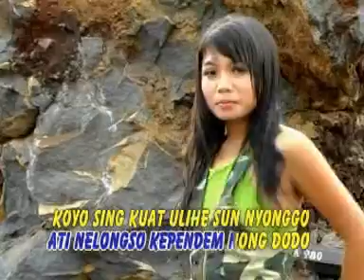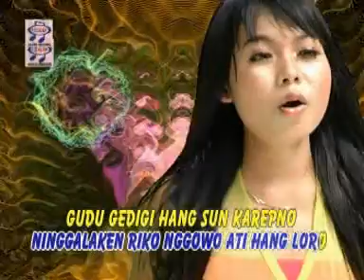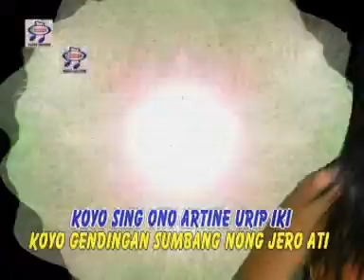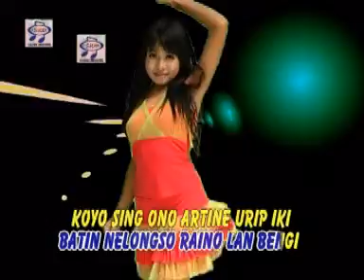Lucky Rosalina - Kepekso [Official Music Video]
Title : Kepekso
Artist : Lucky Rosalina
Songwritter : Sopak
RBT Telkomsel : Ketik LSGBE Kirim Ke 1212
Indosat : Ketik SET LSGBE Kirim Ke 808
XL&AXIS : Ketik 35203718 Kirim Ke 1818
THREE (3) : Ketik 7865114 Kirim Ke 1212